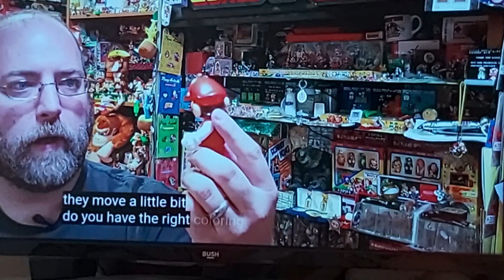8 June 2023